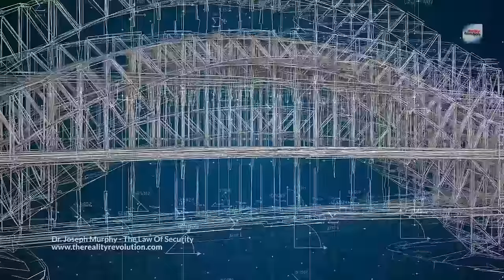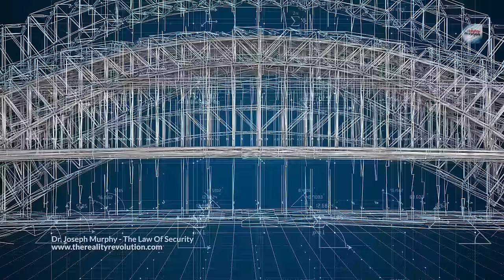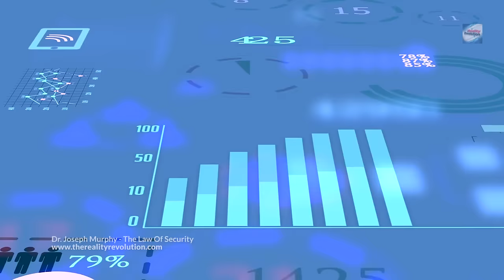Joseph Murphy - The Law Of Security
When ye go, ye shall come unto a people secure, and to a large land: for God hath given it into your hands; a place where there is no want of any thing that is in the earth (Judges 18:10).

You are secure when you walk in the realization that God indwells you and walks and talks in you. Realize that you are always in the Holy Omnipresence, surrounded by the sacred circle of God’s eternal love. As you continue to do this, you will build up an immunity to all harm. Claim, feel and know that you, your family, your possessions and all things appertaining to you are in the secret place of the Most High, watched over by an Overshadowing Presence which watches over you in all your ways. This is the impregnable fortress, invincible and impervious to everything negative.

In the above verse of Judges, it says: When ye go, ye shall come unto a people secure, meaning that wherever you travel, Divine love goes before you making straight, joyous and happy the way. A place where there is no want means that the Presence of God is operating in your life. The Presence of God means the presence of harmony, beauty, love, peace, abundance and security. And thou shall be secure, because there is hope; yea, thou shall dig about thee, and thou shalt take thy rest in safety (Job 11:18).